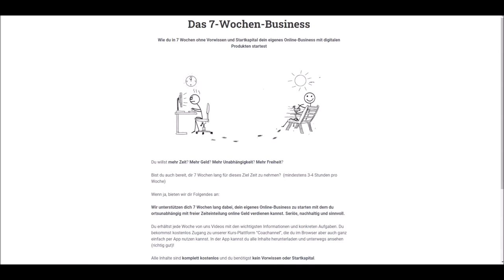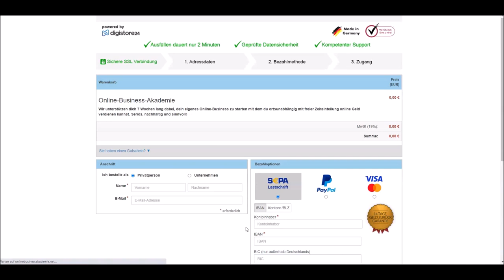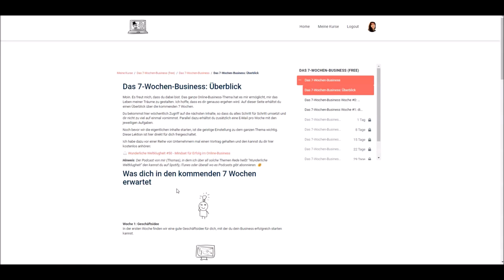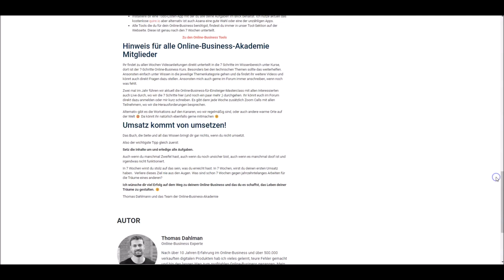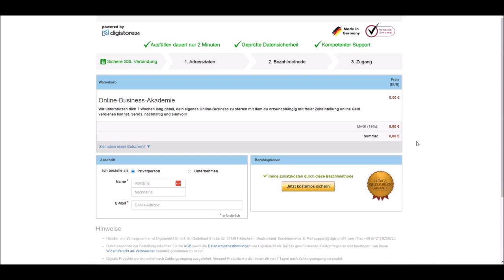Erfahrungsbericht: 7 Wochen Business von Online Business Academy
Kostenloser Online Kurs: 7 Wochen Business von Online Business Academy

Thomas Dahlmann bietet dir 7 Wochen lang Unterstützung beim Aufbau deines eigenen Online-Business die Möglichkeit, online Geld zu verdienen, egal wo du bist. Keine Kosten. Sinnvoll, nachhaltig und tragfähig.